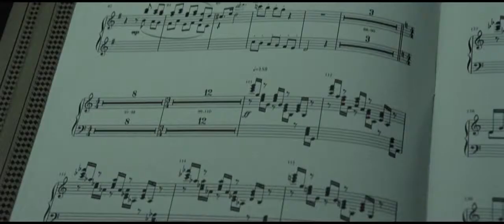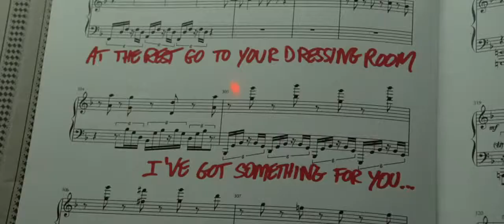GRAND PIANO Trailer Elijah Wood John Cusack HD 1080p